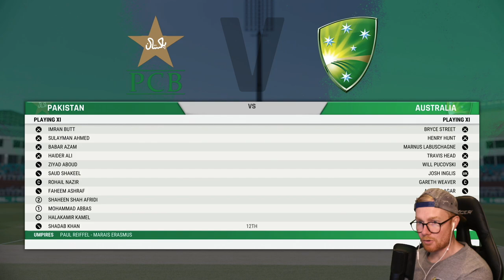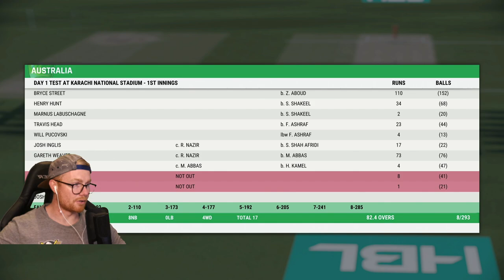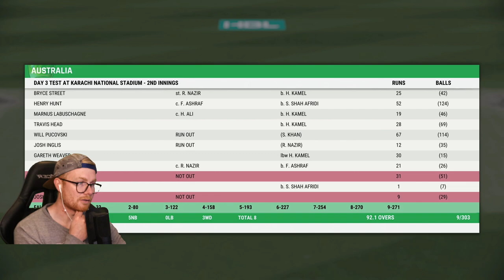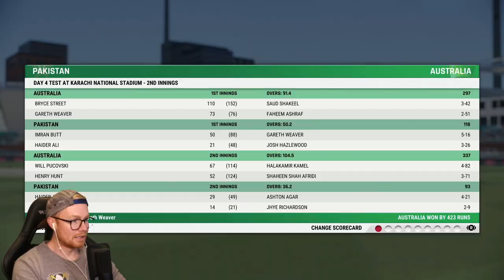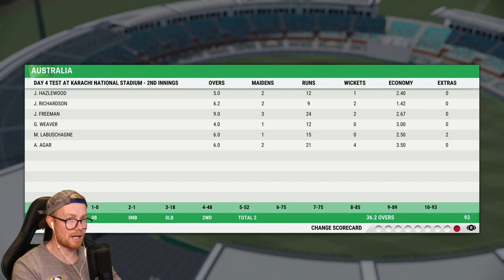CRICKET 22 | CAREER MODE #164 | THE ORACLE!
Hey team, and welcome to the 164th episode of this Cricket 22 career mode! In today's episode we travel to Pakistan to take them on in a cheeky Test series. Enjoy! xo

Special thanks to the Elite Scenes members: Elliot Tapai, DanMeister94, Rob, Redcatstorm and Luke Kelly!

Huge thanks to the Marvellous Scenes members: Dub, William Kale, Kratzy76au, BrightonEarly, Matty McDarts, Tom7918, & YT-xcarlton345!